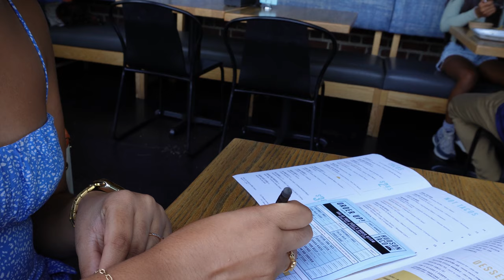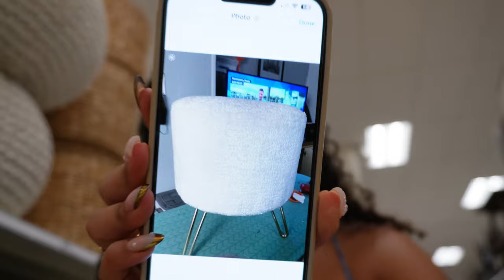Weekend vlog! birthday trip prep + fall wardrobe shopping + pack with me | BriaGiia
Hey ya’ll! I really hope you enjoyed this weekend vlog! I am so excited for my birthday trip and I can't wait to vlog it for you guys.

My way fragrance
Ouai body cream
Gold drop earrings
Packing cubes
All my travel essentials

𝐕𝐢𝐝𝐞𝐨 𝐂𝐡𝐚𝐩𝐭𝐞𝐫𝐬
00:00 Intro
00:31 Saturday | new nails + target run
12:39 Sunday | fall wardrobe shopping
22:57 Tuesday | pack with me for my birthday trip
𝐅𝐀𝐐
How old am I? -21 years old!! Today is my birthday...
My zodiac sign -Virgo
Where am I from? -New York
Camera I use -Sony Alpha ZV-E10